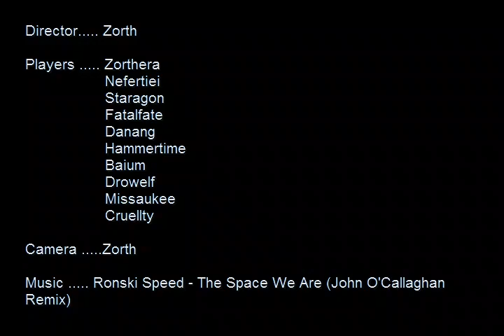Stars In Array - Naxxramas 10 man Raid - Arachnid Quarter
Guild: Stars In Array - Tichondrius

Our first official raid as a guild. The first quarter we tackled was the Arachnid Quarter of the instance.

Next video will be of the plague quarter of Naxxramas 10 man.

Please watch in High Quality for best picture.